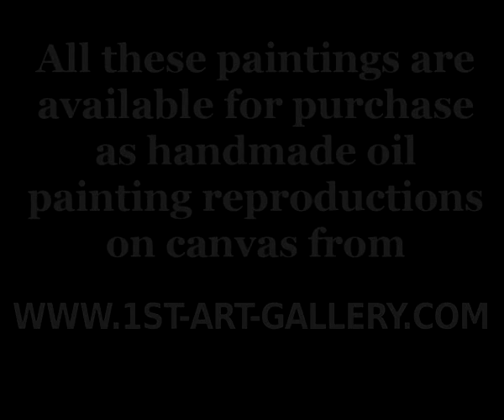The Complete Works of Caspar David Friedrich